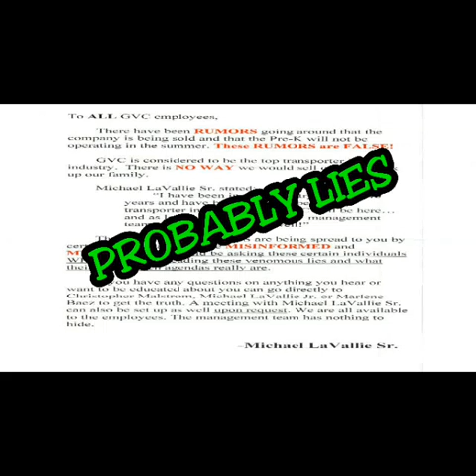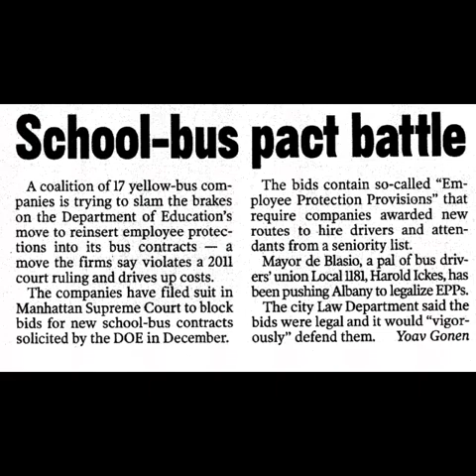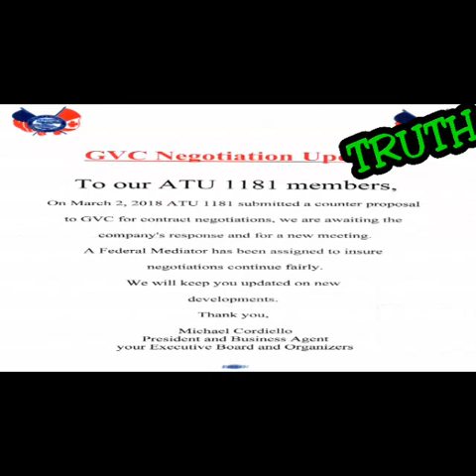GVC LTD AND 16 OTHER SCHOOL BUS COMPANIES ARE TRYING TO GET RID OF THE EPP IN UP COMING CONTRACTS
LINK TO THE NEW YORK POST ARTICLE REGARDING 17 SCHOOL BUS COMPANIES TRYING TO BLOCK THE "EMPLOYEE PROTECTION PROVISIONS” (EPP) DOWN BELOW ⬇⬇⬇⬇⬇⬇⬇⬇⬇⬇⬇⬇⬇

HERE'S A LINK FOR SOME MORE INFO ON THE "EMPLOYEE PROTECTION PROVISIONS” (EPP)

iPhone APPLICATION COMING SOON

INSTALLATION INSTRUCTIONS

(1) CLICK THE GREEN DOWNLOAD ARROW ON THE TOP RIGHT HAND CORNER OF YOUR SCREEN

(2) CLICK SAVE TO DEVICE

(3) CLICK OPEN FILE

NOW WITH ONE CLICK YOU CAN ENJOY AND STAY UP TO DATE WITH SCHOOL BUS COMPANY GVC LTD

THE OWNER OF GVC IS A FLAT OUT LIAR

CONTRACT PROPOSAL LOCAL 1181 PROPOSAL VS GVC PROPOSAL

THE OWNER OF GVC VERBALLY ASSAULTED, VERBALLY ABUSED, BELITTLED AND FLAT OUT EMBARRASSED THOSE LOCAL 1181 UNION MEMBER'S. LINK TO PHOTOS OF THE OUTRAGEOUS ABUSE DOWN BELOW ⬇⬇⬇⬇

BRONX SCHOOL BUS COMPANY GVC LTD'S OWNER ATTACKS LOCAL 1181 UNION MEMBER'S OVER NEW CONTRACT.

INSTALLATION INSTRUCTIONS

(1) CLICK OPEN WITH

(3) CLICK PACKAGE INSTALLER

(5) OPEN